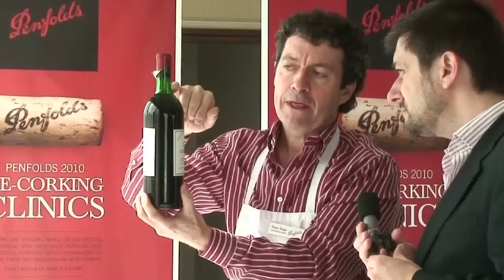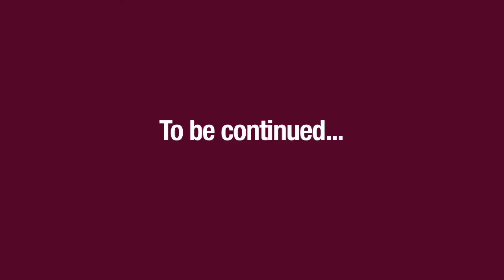Wine Week 189: Recorking with Peter Gago.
Every couple of years Penfolds allows people to bring in older bottles of their wine to be assessed by the winemakers. We took along a bottle of Bin 389 from 1987 for Peter Gago - chief winemaker for Penfolds - to open and evaluate. We also got a chance to talk with Peter about the stories behind the bottles they see at the clinics and why Penfolds hold them.